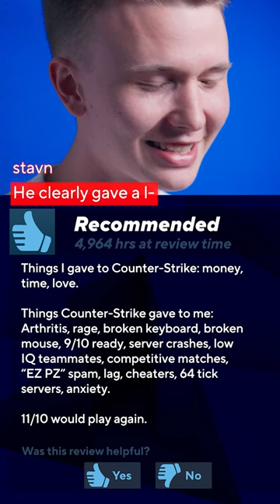CS:GO Pro Lists All the Things He's Broken...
Magisk are you alright? 😂

This is BLAST Shorts, the YouTube Shorts channel dedicated to bringing you the very best and funniest content in competitive CSGO matchplay!

On our main channel, BLAST Premier we will be streaming live from our CSGO tournaments around the world, featuring the world’s elite CSGO teams. Can’t catch it live? Don’t worry we’ll also be bringing you the best CSGO highlights and clips from our tournaments.